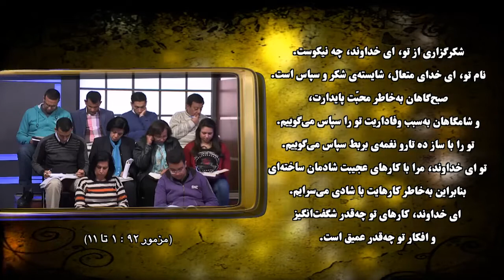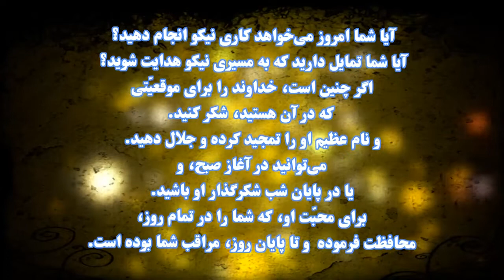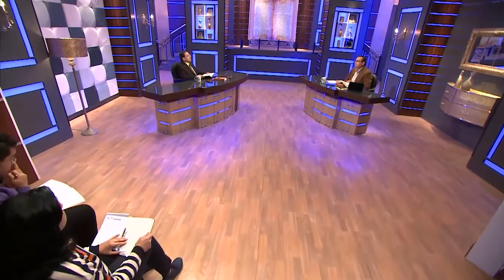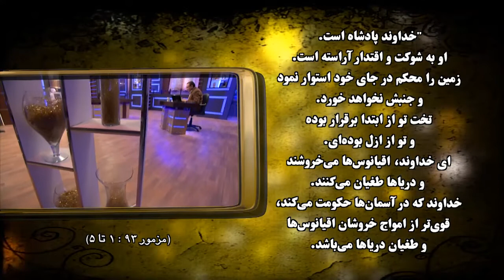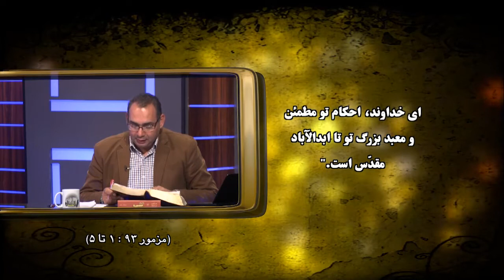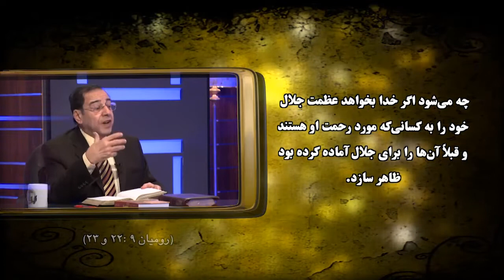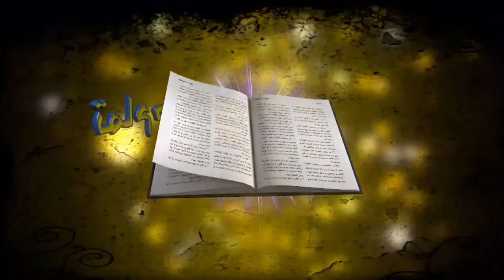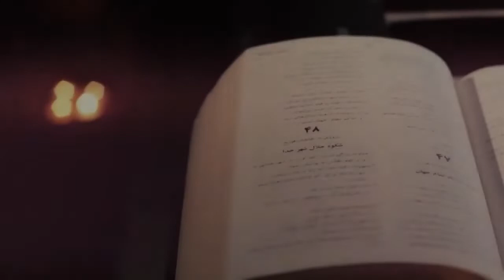"کتاب مزامیر (فصل‌‌‌‌های ۹۲ - ۹۳ - ۹۴) - قسمت ۵۷ - "تمام کتاب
فصل نود و دوم و نود و سوم و نود و چهارم
قسمت پنجاه و هفتم